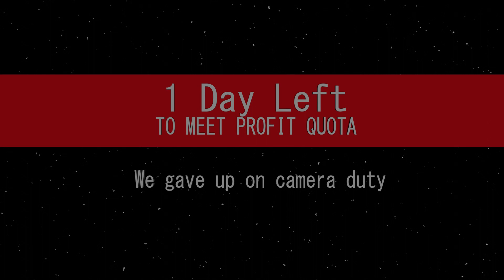Our First Paycheck (Hopefully) | Lethal Company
They boys keep playing through lethal company trying to meet their first quota. They encounter more and more deadly enemies as they continue on though. Will they survive and meet the quota or perish along the way.

Honk Honk... I like to annoy coil head man 🙃 - Logan